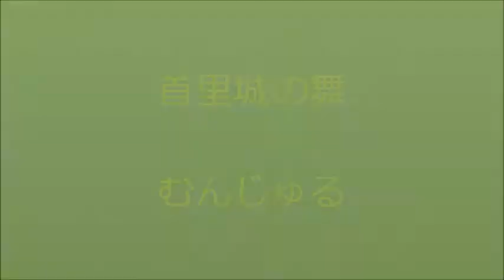舞ムービー(1170)首里城の舞 むんじゅる The Ryukyuan Dance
６月８日の安座間本流清風一扇会の舞台です。この方は会の先生です。以前に確かこの踊りをチャンネルで一度踊っていると思います。さすがの落ち着きです。同時に新鮮な感覚で踊れているところが評価できます。